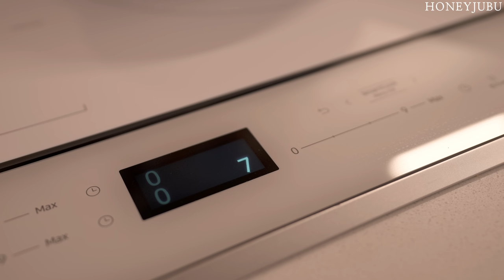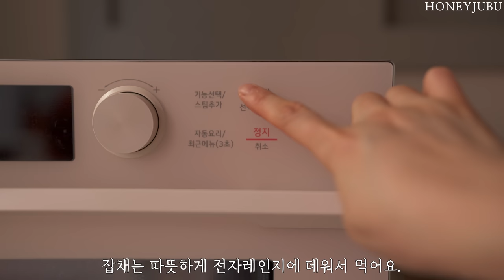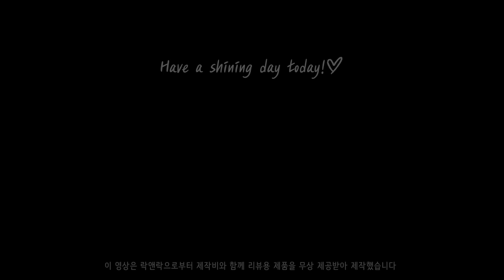일주일이 든든한 건강한 샐러드 밀키트, 디톡스 주스, 7가지 밑반찬 만들기 / 냉장고 정리 정돈 / 락앤락 비스프리 모듈러 플러스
오늘은 락앤락 비스프리 모듈러 플러스로
샐러드 밀키트, 디톡스 주스, 7가지 밑반찬을
만들고 냉장고 정리하는 영상을 준비했어요.

이제는 정리 안되고 음식 찾기 어려워
멀리하고 싶은 냉장고가 아닌,
매일 매일 열어보고 싶은
깔끔한 냉장고 정리를 함께 시청해주세요.🤗
다음 주에도 즐거운 영상으로 또 만나요.❤️

🏡 오늘의집 비스프리 모듈러 플러스 기획전 보러 가기

🌿 락앤락몰 비스프리 모듈러 플러스 보러 가기

💖 댓글 이벤트 종료 되었습니다.
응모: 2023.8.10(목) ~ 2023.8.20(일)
발표: 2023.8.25(금) 당첨자 개별 연락

📌 Event.1 인상 깊은 꿀팁!
1) 영상 속 다양한 꿀팁 중, 가장 인상 깊었던 냉장고 정리 팁은 무엇인지 댓글로 남겨주세요!
ex) 00:00 밀폐용기를 블록 쌓듯이 착착 쌓아 올려 정리하니, 정말 깔끔해 보여요!
3) 추첨을 통해 당첨자 10분께 경품을 드립니다!
🎁 락앤락 비스프리 모듈러 플러스 3개 세트 - 5명 (사이즈 랜덤)
🎁 락앤락 도어포켓 캐니스터 정사각 1L 3개 세트 - 5명

📌 Event.2 구매 인증
1) 영상 속 비스프리 모듈러 플러스 제품을 구매하고, 인증 댓글을 남겨주세요.
3) 추첨을 통해 당첨자 5분에게 경품을 드립니다!
🎁 락앤락 데꼬르IH 쁘띠웍(정가 37,900원) 5명

[이벤트 유의 사항]
- 잘못 등록한 개인정보로 인한 경품 오발송은 재발송되지 않습니다.
- 수집된 개인정보는 본 이벤트 경품 발송으로만 사용되며, 발송 직후 안전하게 폐기합니다.

🧁  Editing program : Adobe  Premiere Pro
🧁  Camera Information : Sony6400